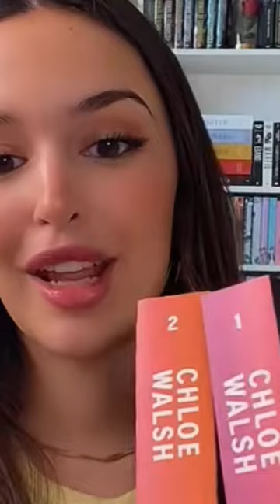Emma Periscope Live Vlog🫦1419